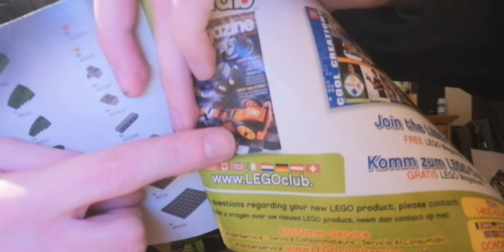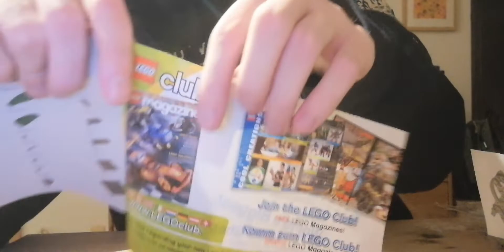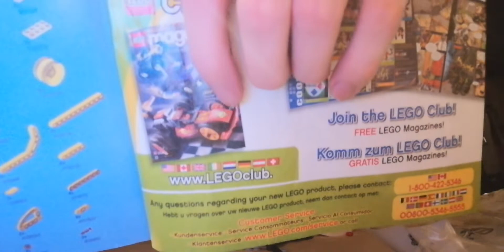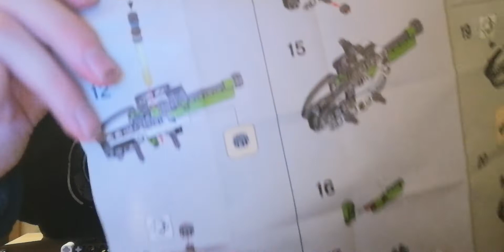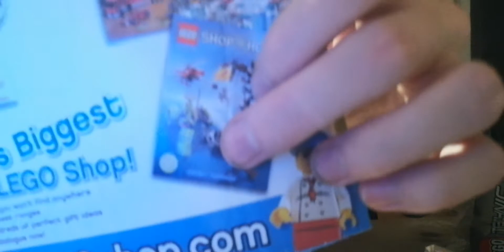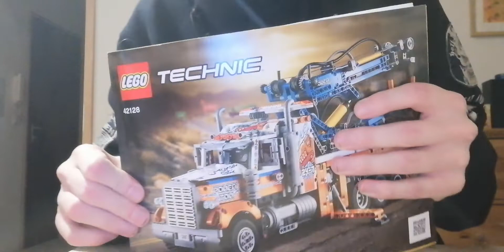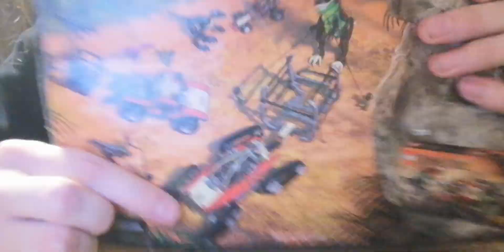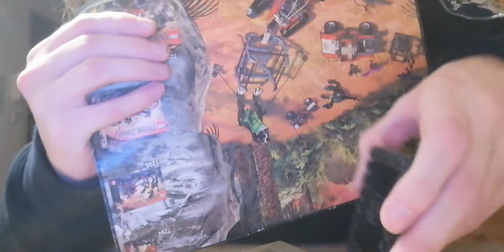Mein Weihnachtsgeschenk am ersten Weihnachtsfeiertag building & review🎄😃